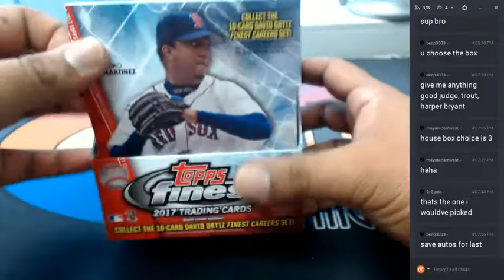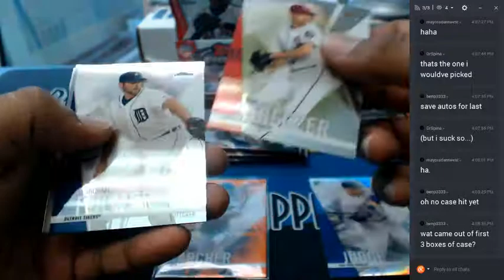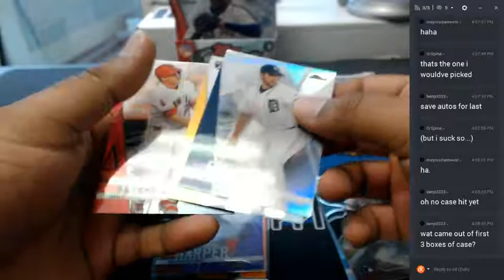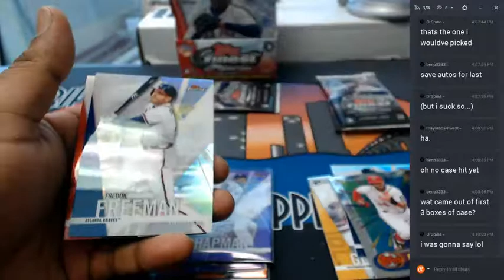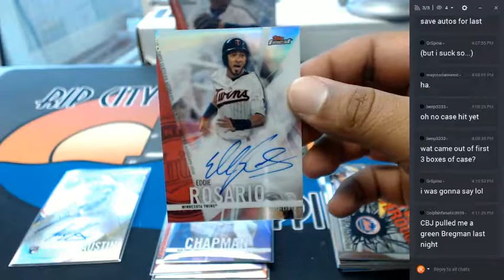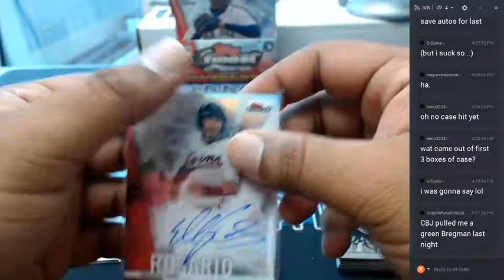2017 Topps Finest Baseball Personal Box #2 06092017